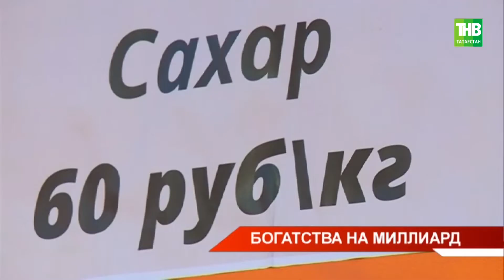🧅 В городах Татарстана завершились весенние сельхозярмарки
→ Сегодня в городах Татарстана завершились весенние сельхозярмарки. За шесть недель аграрии республики реализовали продукции более, чем на миллиард рублей. Это почти в три раза больше, чем за шесть недель осенних сельхозярмарок. Каждую субботу к прилавкам выстраивались большие очереди - хитом продаж стали сахар, мука и капуста. Напомним, ярмарки в Татарстане прошли по поручению Президента республики, чтобы снять мартовский ажиотаж в торговых сетях. Сегодня Рустам Минниханов лично приехал на площадку Агропромпарка в Казани и пообщался с фермерами и покупателями.

Координаты:
☎ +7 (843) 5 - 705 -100